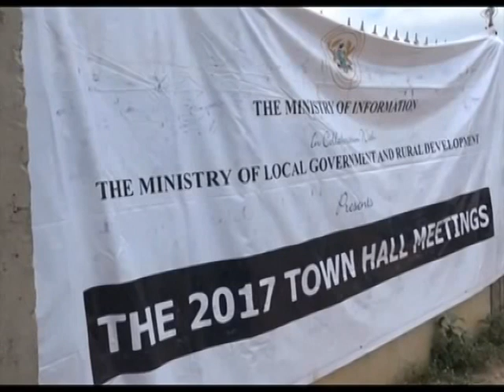Presidential Tour - News Desk on Joy News (5-10-17)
President Akufo-Addo meets chiefs of Upper East Region